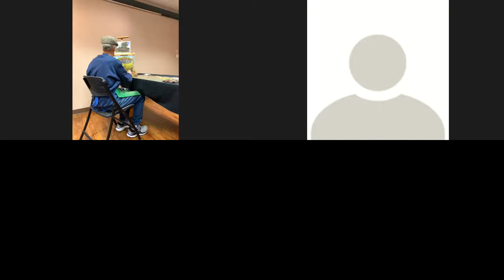Brown Bag Lecture: The Ohio Barn Project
The Hancock Historical Museum's monthly Brown Bag Lecture, Thursday, April 1st at 12:00P, via Zoom with Bob Kroeger.